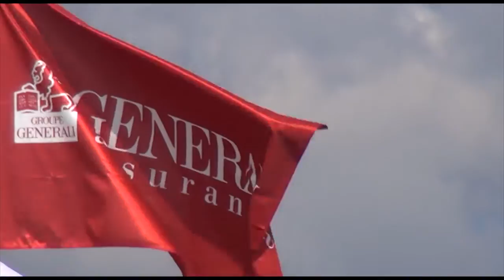Champions CSO Equipe Poney 2 Junior TOURNEBRIDE TEAM